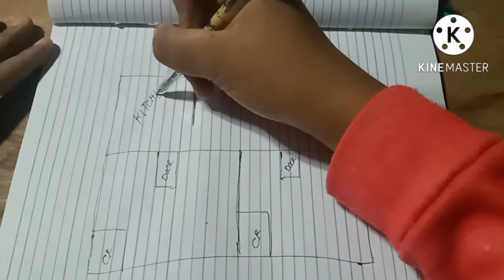Simpleng Plano para sa Future House nang Joycas | Mag kano kaya ang pangpagawa | 30k sapat na kaya??